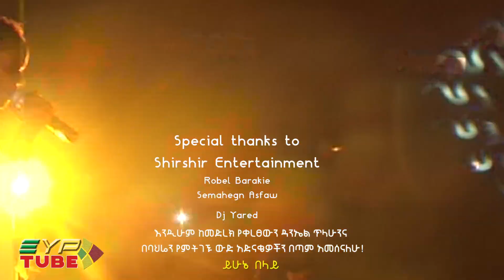Yehunie Belay | ZEGELILA in Bahrain live performance 2017